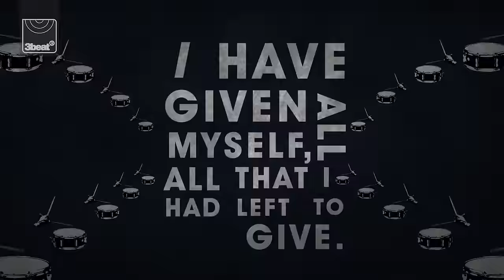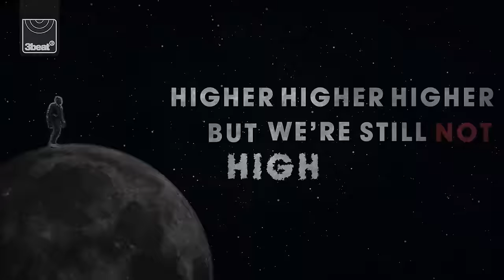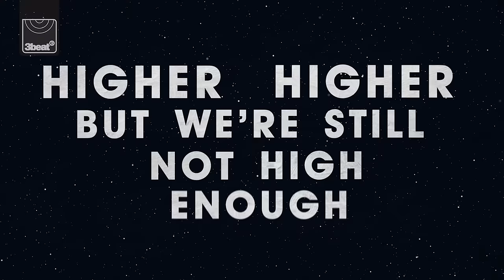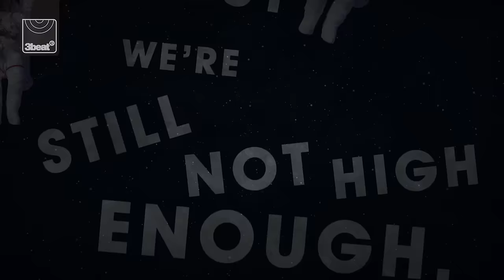Sigma ft. Labrinth - Higher (Lyric Video)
Buy Sigma's album 'Life' today containing 'Higher'

Armed with two BRIT’s nominations for Best Single and Best Video, Sigma, aka Cameron Edwards and Joe Lenzie, have revealed their first release for 2015, ‘Higher’, featuring Labrinth. ‘Higher’ will be premiered this Friday (16/01/15) across radio and will be released on 22 March; the track will precede a further single and their debut artist album entitled, ‘Life’ (expected early summer).

2014 was Sigma’s most successful year to date, capped with their first TV live performances at the BBC Music Awards and the Christmas Day edition of Top Of The Pops, plus their appearance at Capital’s Jingle Bell Ball and a co-headline slot at UKF’s New Year’s Eve event at Brixton Academy.

They were the only group in 2014 to have back-to-back No.1 singles in the form of ‘Nobody To Love’ and ‘Changing’ (featuring Paloma Faith), with both shifting over 100,000 copies in their first week. Sigma have now sold 1.75 million singles worldwide in just 10 months, gone Platinum in the UK (‘NTL’) and Gold for ‘Changing’ in Germany, and Benelux, and Platinum in Australia and New Zealand (‘NTL’). They’ve hit 432,844 worldwide radio plays and reached a radio audience of 1 billion, and held the UK TV Airplay Chart No.1 spot for 11 weeks combined. ‘Nobody To Love’ recently became the first drum & bass track to hit 100 million YouTube views, with the tally for both singles fast approaching 120 million.

2015 festival bookings include Snowbombing, Future Music Festival and Electric Daisy Carnival. These follow 2014 shows across the UK, Europe, USA and Australia, including two sold out dates at Ministry of Sound, Glastonbury, Global Gathering, Ibiza Rocks and Bestival.

With stunning vocals from Labrinth, ‘Higher’ also sees Sigma once again collaborating with UK songwriting giants TMS and Wayne Hector (with whom they made ‘Changing’).

Outside of their own releases, Sigma have shored up their reputation as an in demand remix duo, with 2014 mixes for the likes of Kiesza (‘Hideaway’), Route 94 (‘My Love’), Clean Bandit (‘Extraordinary’), DJ Fresh (‘Dibby Dibby Sound’) and DJ Zinc (‘Show Me’).

Leeds University alumni – alongside Rusko – Sigma met while balancing raving and studying, working in record shops and promoting events to top up their student loans. Early releases with Hospital Records, Viper, Bingo and DJ Fresh’s Breakbeat Kaos, as well as their own Life Recordings, quickly marked them out as producers to watch, while remixes for Eric Prydz, Ellie Goulding, Stylo G and Sway began to take them to a wider audience.

Director De La Muerte
Producer Cal Gordon
Production Manager Marcel Dambon
Production Manager Michi Baumgartner
DOP Luke Jacobs
Focus Puller Tom McMahon
Production Company Burning Reel